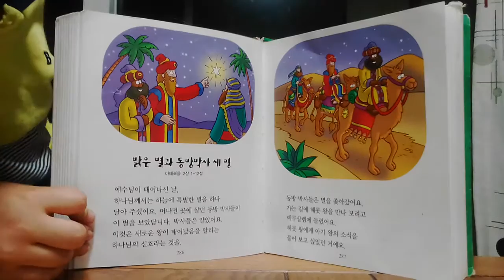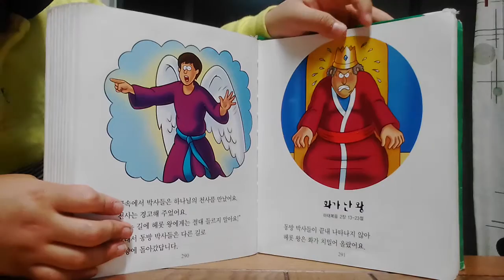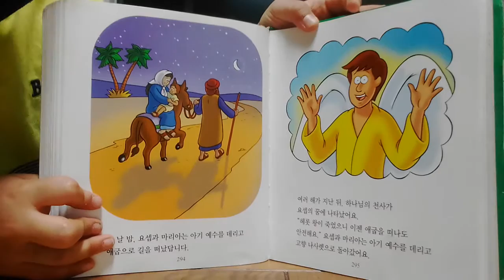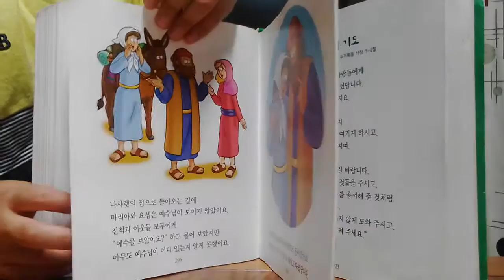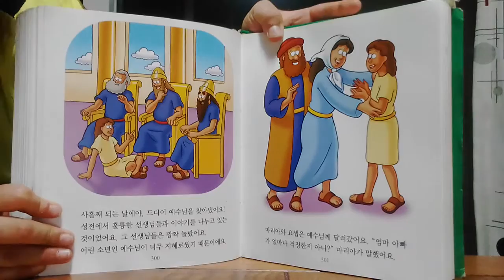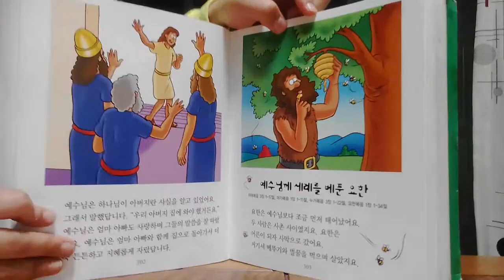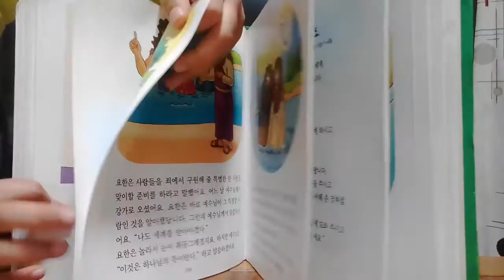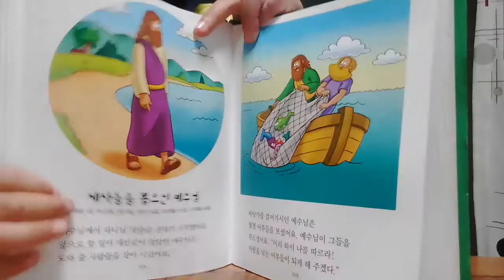‹Kids›Soo：어린이그림성경 읽어주기 – 20170413 195641